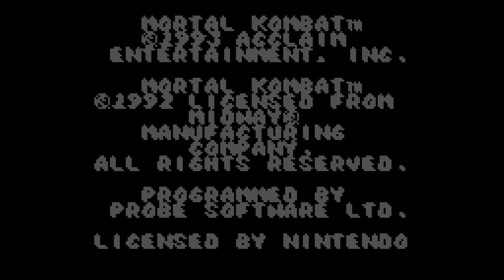Retro Showcase - Mortal Kombat (GB)